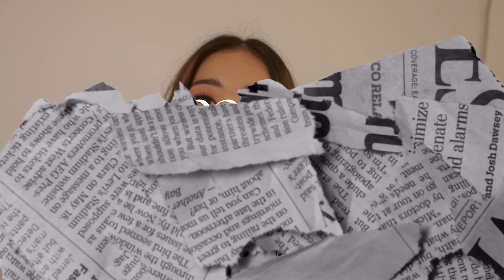Canopy Reveal, LAZADA 8.8 Sale Home Items Recos! | Rhea Bue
Time for another RheaBUEdol!! HAHAHA!

PRODUCTS MENTIONED:
1. Deerma Electric Garlic Grinder
7. Silicone Ice Cube Tray